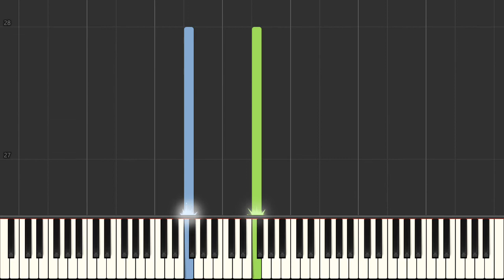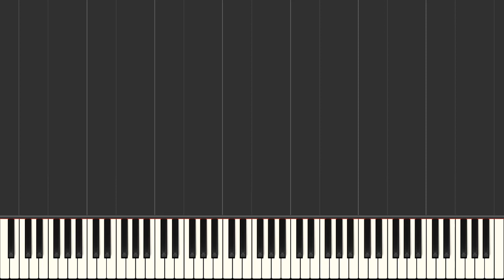Alexandra Burke Hallelujah - Piano Tutorial